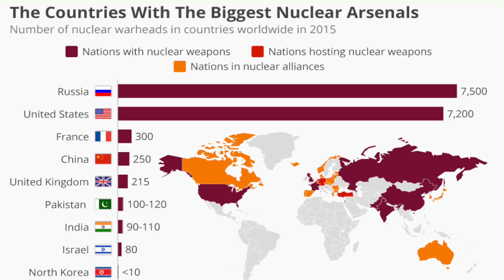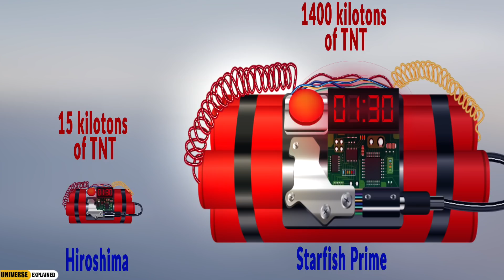If a Nuclear Bomb Detonates in Space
What will happen if a nuclear bomb explodes in space?